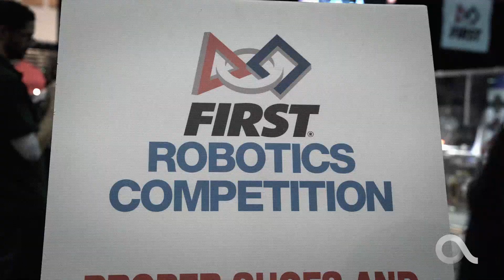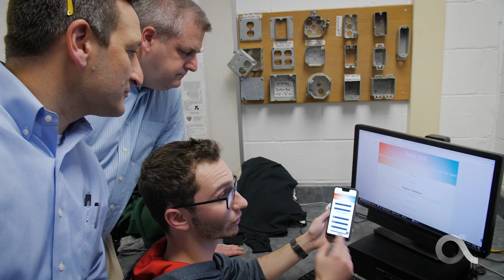Teamwork & Innovation at FIRST Robotics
Over the last few months, you've probably heard about our support of FIRST Robotics, the national robotics competition program for students. It’s a program that embodies our own mindsets when it comes to encouraging innovation and valuing teamwork. And if you’ve been following along, you know that our employees mentored teams from over 40 schools across the country, sharing their knowledge and building real relationships with the students. On competition days, leaders and employees alike were excited to participate, show their support, and represent AUSA. Watch the full recap here, and get Hakim's perspective about the spirit of the competition and the importance of giving back to the next generation of innovators.